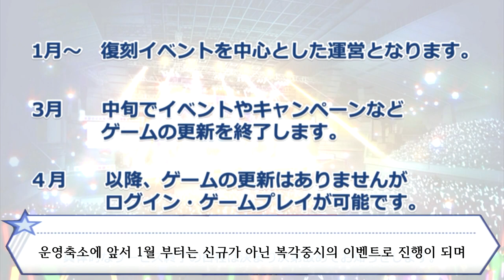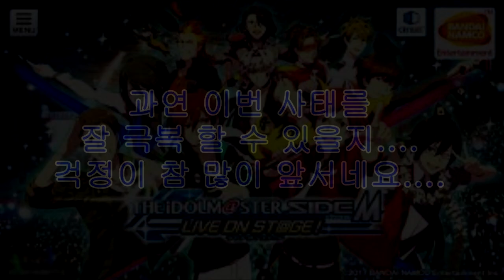아이돌 마스터 사이드 엠 라이브 온 더 스테이지에 서비스 종료 소식.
기분이 복잡하네요.